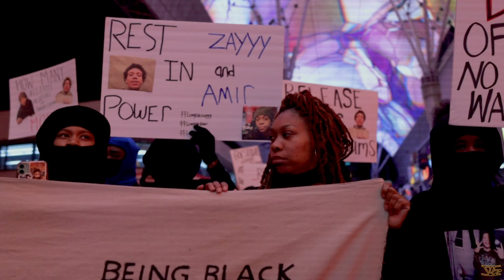End No Knock Warrants'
On February 26th, 2022 organizers of various organizations alongside the mother of Isaiah Williams took on the streets of Las Vegas, Nevada.

The community is demanding justice for the execution of Isaiah Williams when lvmpd served a poorly surveilled no-knock warrant early in the morning of January 10th, 2022.

Weeks after the warrant was served and Isaiah Williams was murdered cityof lasvegas lvmpd tells the community that the supposed suspect they were going for is no longer a person of interest nor a suspect.

On January 10, 2022, lvmpd executed someone who had nothing to do with the crime of murdering someone outside a bus stop.

An innocent life was taken in the name of finding a killer of another murder, the fact is that lvmpd has said the main suspect whose apartment was where Isaiah was staying at had nothing to do with the murder.

Even tho they have admitted they have fucked up, lvmpd still has said nothing to the family of Isaiah Williams nor have they stepped out in public to ask for an apology from the community all while praising murderers.